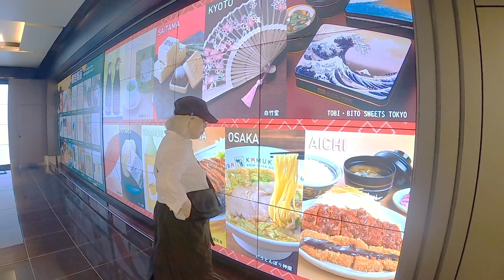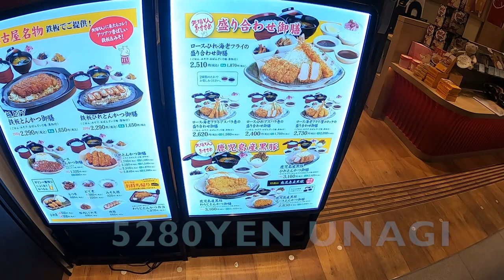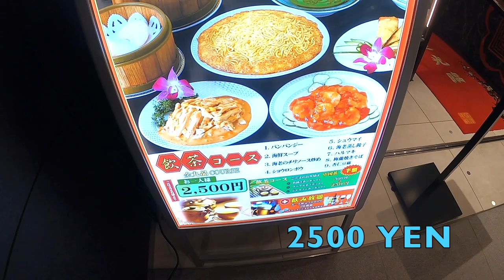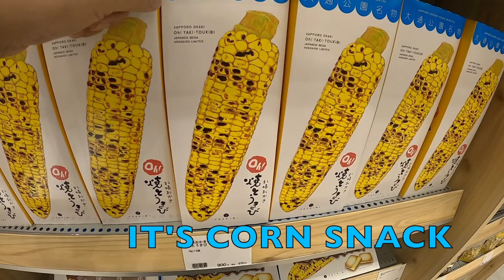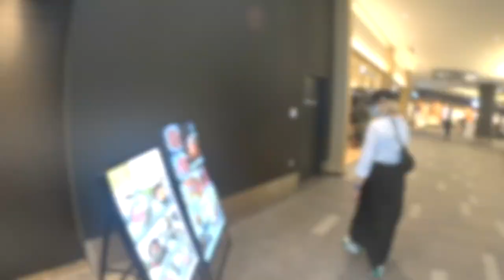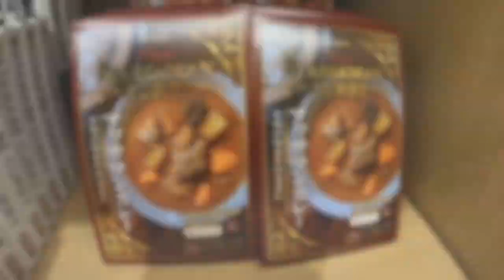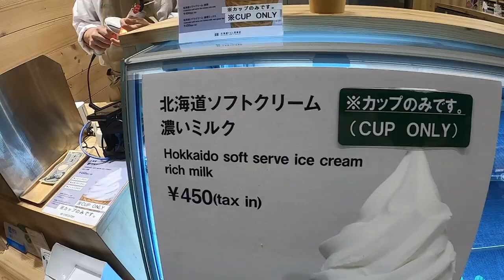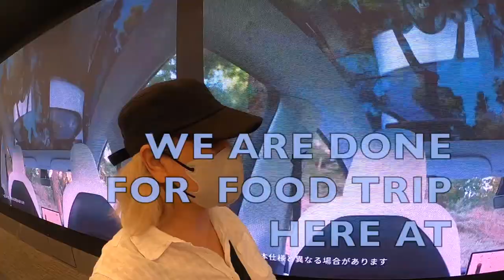HANEDA AIRPORT GARDEN Terminal 3 /FOODS /Souvenirs/JAPANESE SHOPS Travel Lifestyle Vlog YR3#35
Welcome to BEBEKO channel. LIFE in JAPAN. Today"s episode is about travel lifestyle vlog at HanedaGarden at HANEDA Airport Terminal3 International Airport in JAPAN. This is the update of HANEDA GARDEN . Today' story is about food Trip. at HANEDA GARDEN. I went here this time to try the FOODS at Haneda Garden. And because I'm a foodlover person I love to look and Eat t he foods that I want because I love To Eat. Today I''ll show what I did here at HANEDA GARDEN at HANEDA INTERNATIONAL TERMINAL3.
I want to share this beautiful Haneda Airport Garden features 60 different shops japanese fashion stores , Many souvenir Shops ,
that will impress family and Friends. I took a walking around at HANEDA GARDEN . There are a lot of Japan collection shopping alley for the newest Japanese goods souvenir gifts that you can give for your friends. amazing delicious foods shops restaurant here at hanedagarden. I went also to the hokaido goods Shop to find something new . Everything you want to see at Haneda Garden are here in my Channel. Please watch this video until the end so that you should know why I love to go at Haneda Garden.
This Channel is with English Description . Mixed with nippongo japanese english and taglish .This is 1080p HD an informative video . This episode is about the
in Japan
in Japan
famous things in Japan
update at Haneda Garden
hokaido goods at Haneda Garden
airport in Japan
souvenir shop at Haneda Garden
update Haneda Garden
I'm a Food Lover and a Content Creator and I am happy to share to all of you all about the beautiful things in Japan. I live in Japan for many years and I am your TRAVEL GUIDE everything about Japan. I hope you will like my Videos and THANK-YOU for watching in advance. Arigatou Gozaimasu.❤️